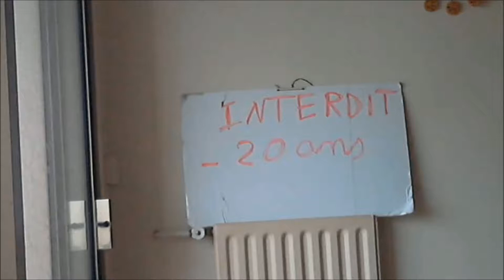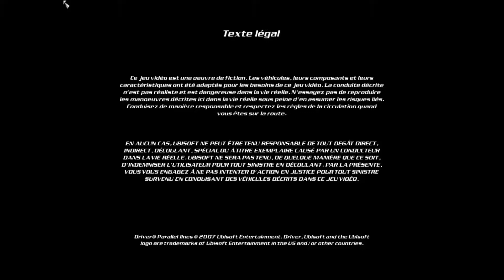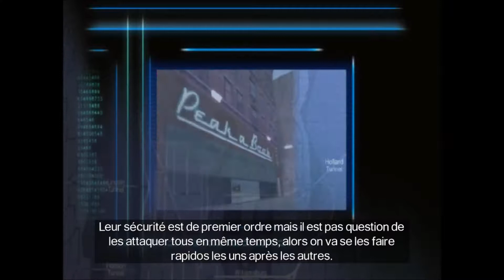DRIVER PARALLEL LINES ( partie 27A )